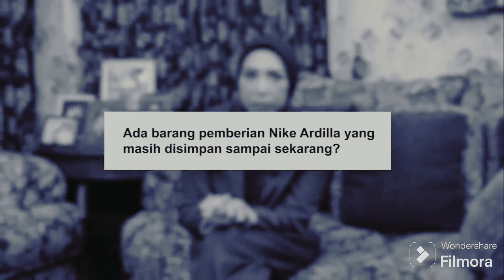video wawancara ekslusif Melly Goeslaw dan Musica klasik,@MusicaKlasik